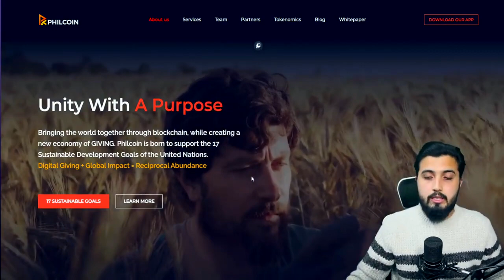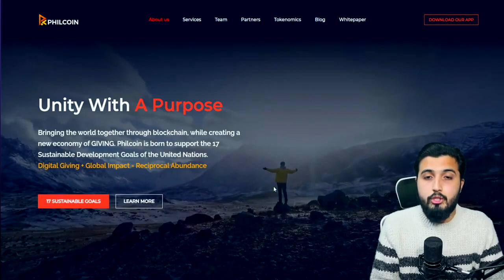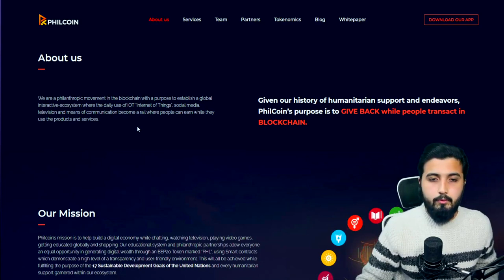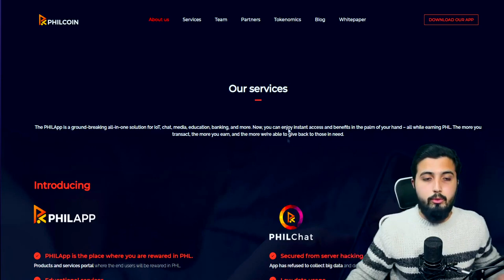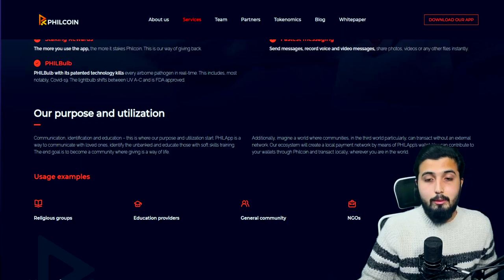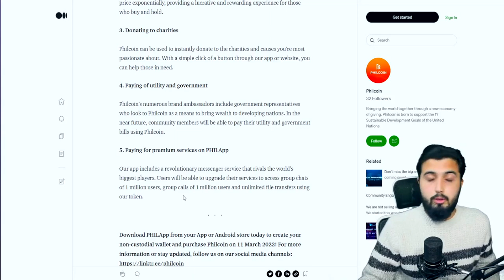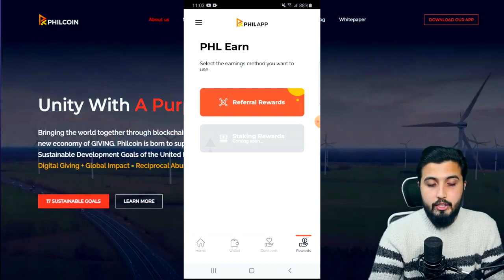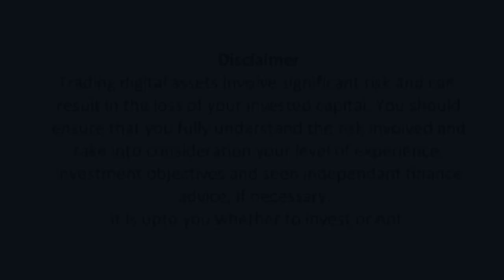Get paid for chatting and using services in PHILApp | Crypto Pablo Review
Check out this review from YT Handle: @cryptopablo upon the official launch of Philcoin on PancakeSwap.

✔Purchase Philcoin NOW on Pancakeswap and be one of the first movers into the world’s BIGGEST philanthropic movement👉🏻